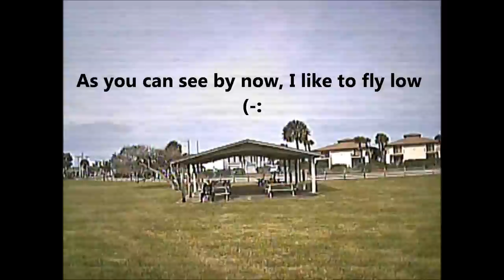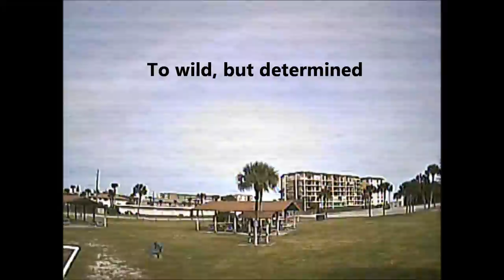HMB235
HMB235 Mounted CC3D As far forward as possible in order to house the battery inside rather than on top. In work building a QAV210 with a Volo Power PDB (built in LC Filter) Best PDB I've used by far. Point is, once the QAV is complete, will tare down the HMB and add the Volo Power Underneath and see how much it helps the Immersion Video.
Immersion 5.8 600 TX (not happy with)
CC3D OpenPilot
H!Q Props 5X4.5 Bullnose Also, Custom 51/4 X 4.5 Cut down from 6X4.5 bullnose (Just nasty, plain nasty).